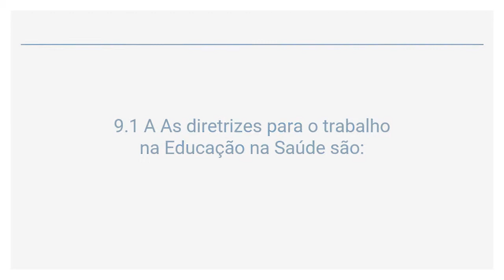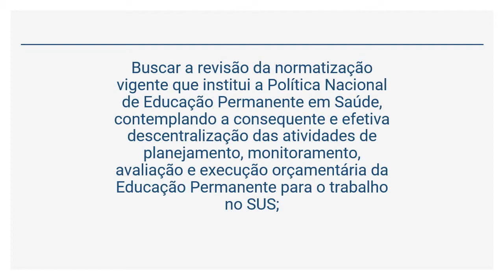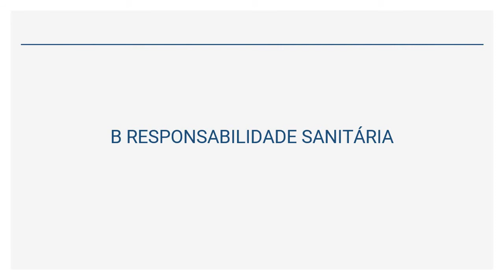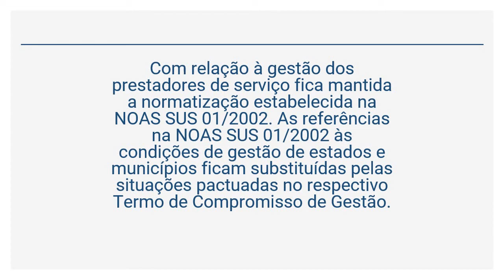Portaria 399/06 (12 de 26) - Educação na Saúde